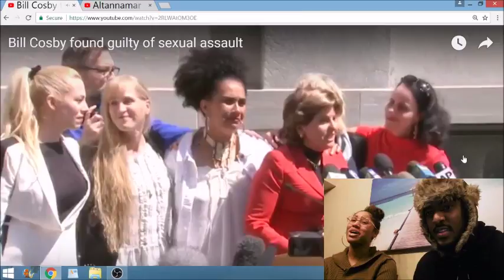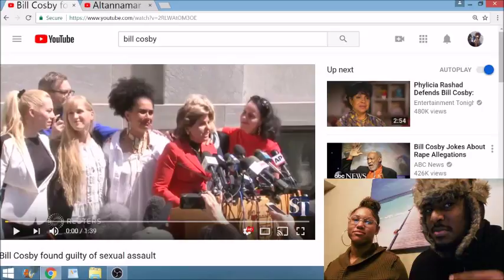Bill Cosby Found Guilty On All Counts In Sex Assault Retrial (reaction)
K&O VIBES